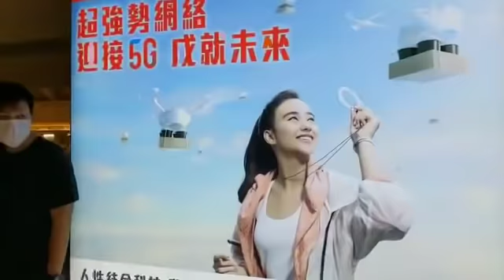【香港 10•09】 【馬鞍山．直播 4】新港城中心現場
周一馬鞍山新港城中心保安曾多次阻止防暴警員進入，今日五人因涉阻差辦公被捕，有網民發起今晚到新港城集合聲援保安。在晚上近8時，大批防暴警員進入商場範圍，現場群眾高呼「解散警隊」等口號。
市民叫口號「保安無罪，釋放保安」「解散警隊，刻不容緩」